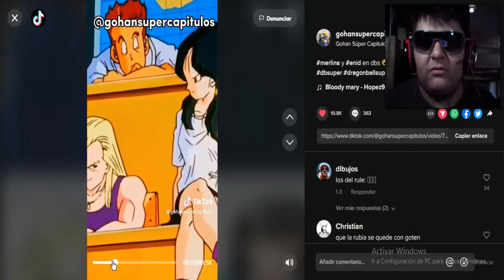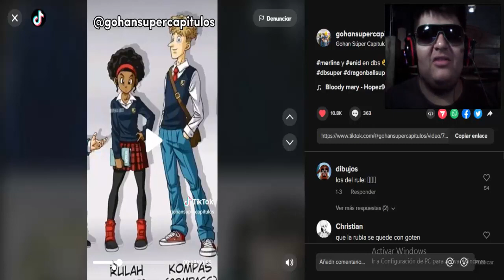MILES MORALES Y GWEN STACY EN DRAGON BALL SUPER??